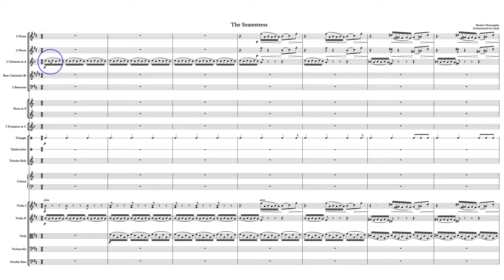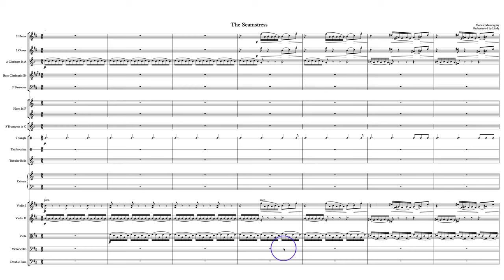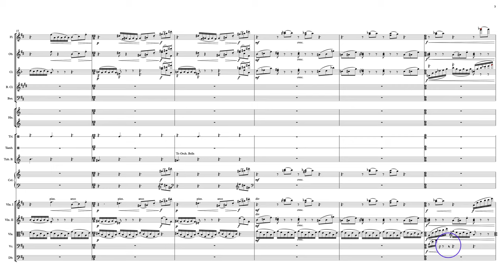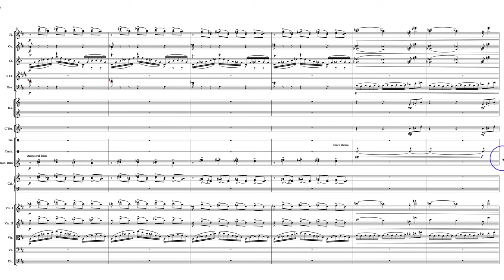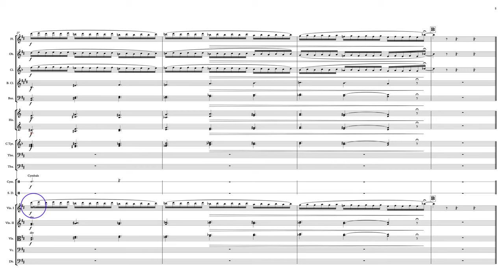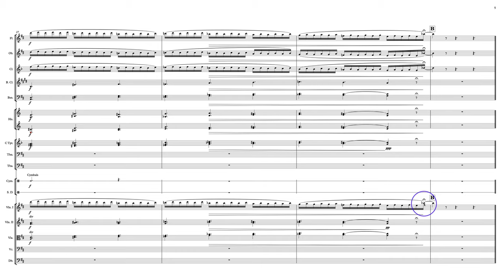Mussorgsky Patreon Evaluation 22. Mayfield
Evaluation of Lindy Mayfield's orchestration of Mussorgsky's "The Seamstress" as part of the 2019 Orchestration Challenge.